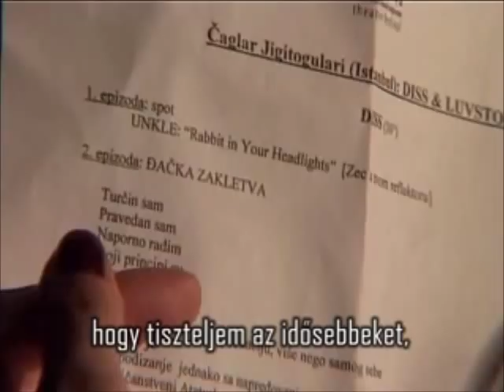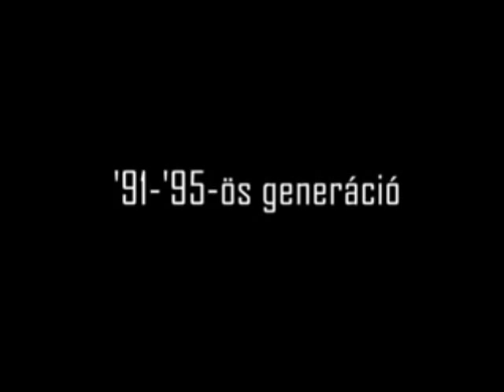Desiré Central Station north/south 2010 - Szabadka - Subotica - (documentary - 2/4)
Gazsó Orsolya vizsgafilmje - Diplomski rad Oršolje Gažo

- Örkény István Színház (Budapest): Jógyerekek képeskönyve
- Çaglar Yigitogullari (Istambul): DISS & LUVSTORY
- Zagrebačko kazalište mladih: Generacija '91-'95
- Gergye Krisztián Társulata (Budapest): QUARTET
- Fehér Ferenc (Budapest): TAO TE
- Nagy József (France -- Serbia): QUINTET